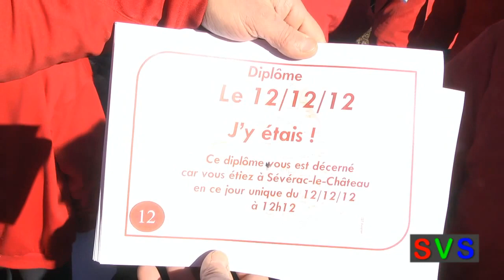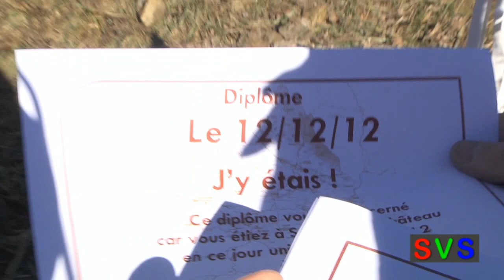12 12 2012 SEVERAC LE CHATEAU SEVERAC VIDEO SON.mp4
Vidéo du 12 géant fait par les habitants au pied du château de SEVERAC